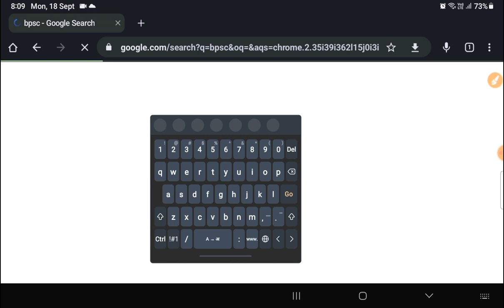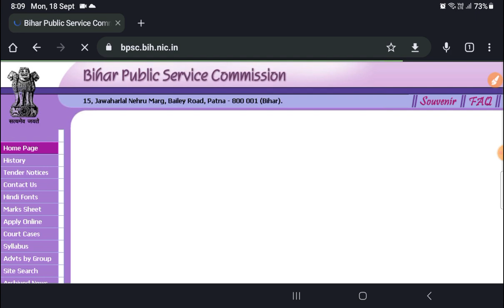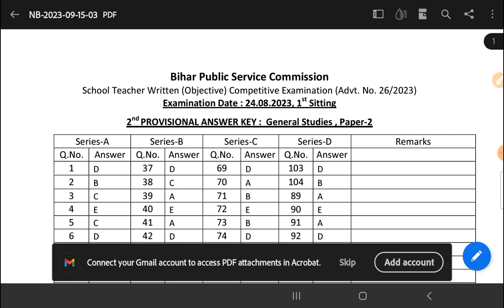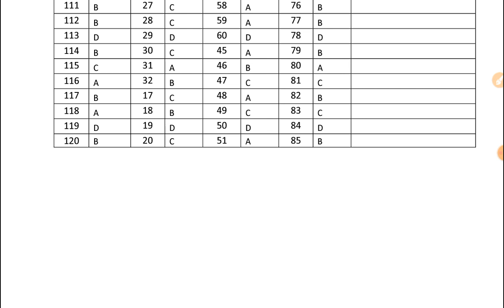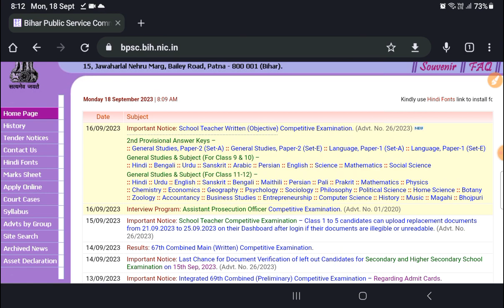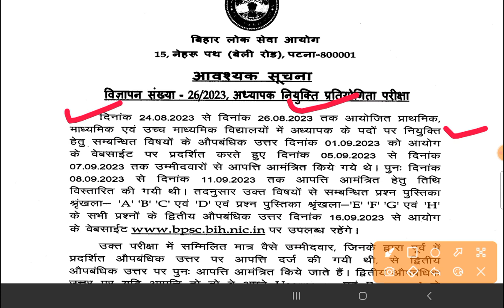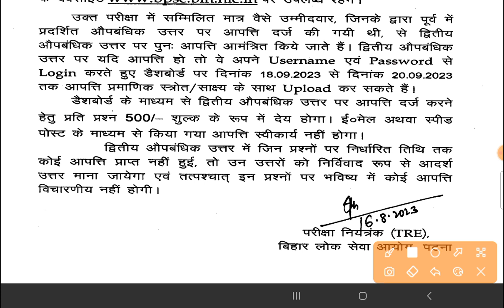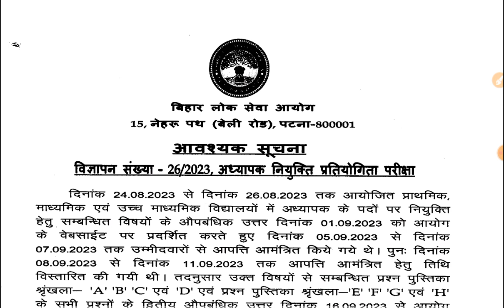bihar teacher bharti final answer key|bihar shikshak bharti